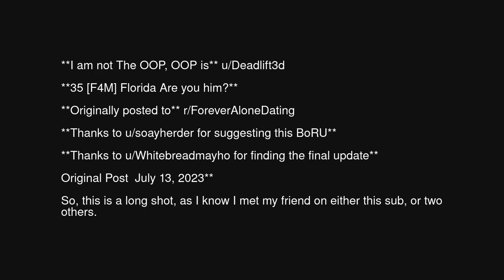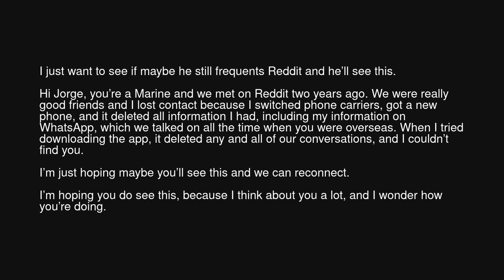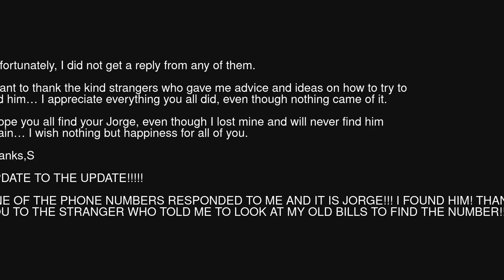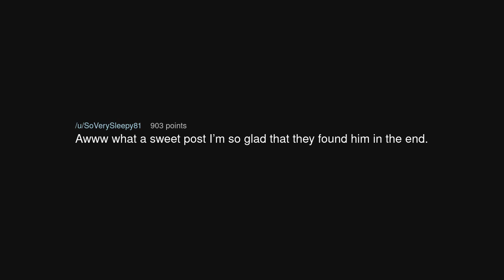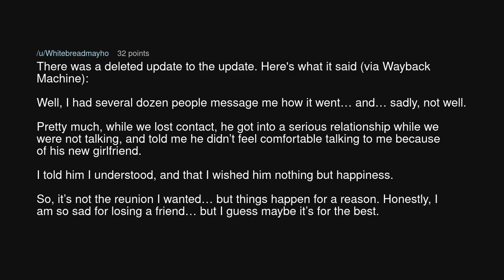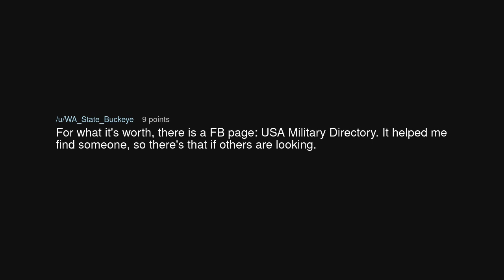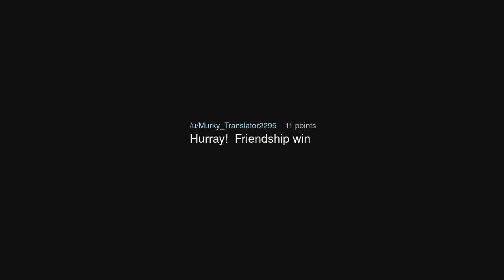35 [F4M] Florida Are you him?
35 [F4M] Florida Are you him? (r/BestofRedditorUpdates)

Source: Direct-Caterpillar77 on Reddit (link removed at the insistence of YouTube)